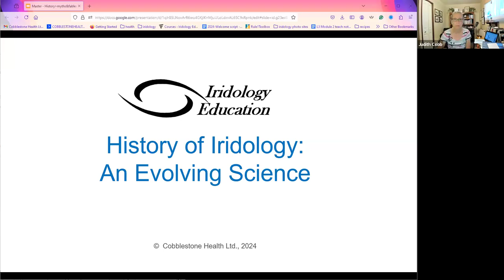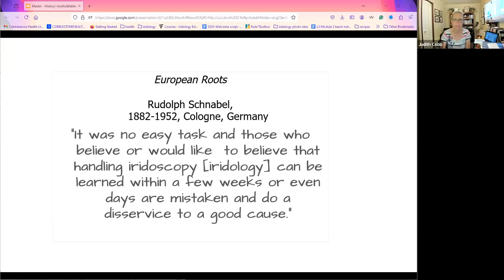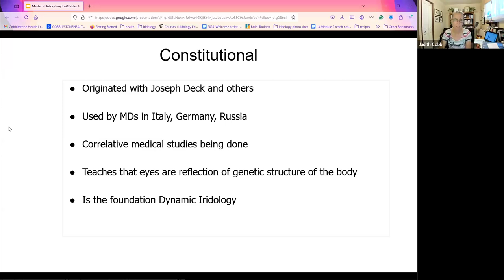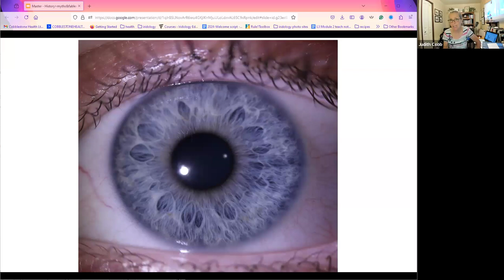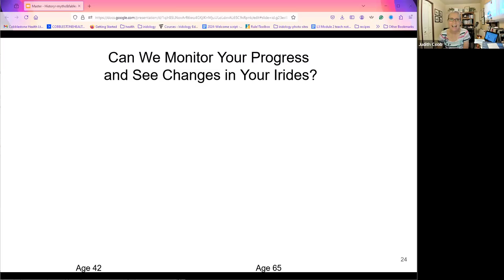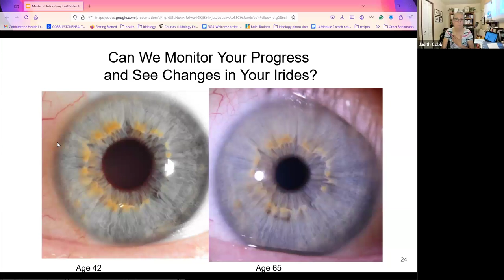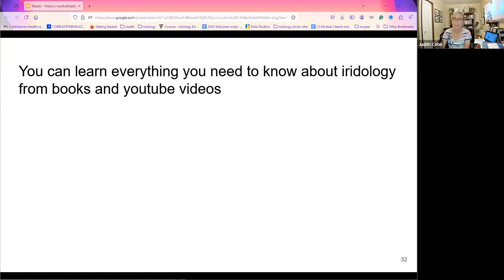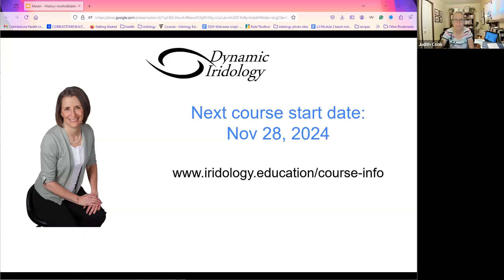Conflicting info in iridology - how did that happen?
What’s the saying?  Change is the only Constant in life?
The same is true when it comes to science, health information, and iridology.

Consider the number of medications and medical practices that have been discontinued after they were proven ineffective, or worse yet, dangerous, and scientific perspectives like the earth is flat or the solar system revolves around the earth that have been proven incorrect.

Each of these ideas started as a theory. And in every case, someone asked questions that examined the theory on a deeper level. Sometimes, even when theories are debunked, people refuse to let go of them to keep up with research. A case in point, the belief that ‘the earth is flat’ has been disproved, yet some people retain the belief.

The same has happened in iridology. In the late 1800s and early 1900s many theories were presented and often published and taught, before they had been properly and thoroughly tested. As a result, enthusiastic individuals glommed onto those beliefs and promoted them. These teachings seem to continue to be propagated on a circular, ongoing basis and are often taught as accurate without regard for more current research.

Way back, when I first started learning iridology in the early 1980s, I believed everything I was taught. As I worked with it and began to see what wasn’t working, I began to question it. Fortunately, I was blessed to find a teacher who had followed the research and evolution of iridology and with his help, I was able to sift out the outdated teachings and adopt concepts that had evolved from research. I continue to do this.

In this mini-class we’re going to learn about some of the early researchers, what they contributed, what their theories were, and whether those theories have stood the test of time.
We’ll also look at incorrect theories (I call them myths), and what the correct information is that has taken their place.

Join me. Let’s challenge some of what you’ve seen on the internet!